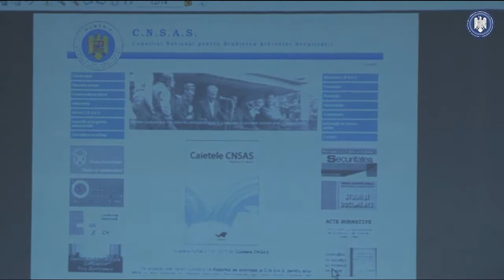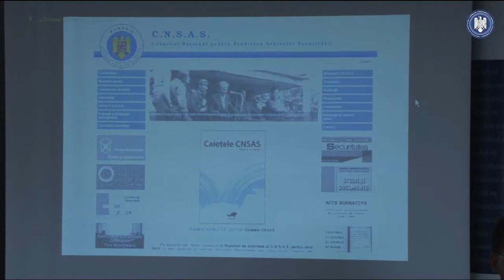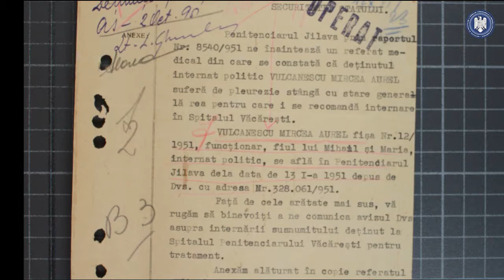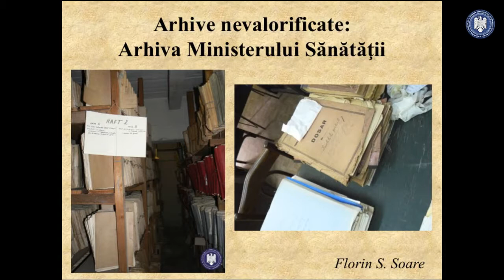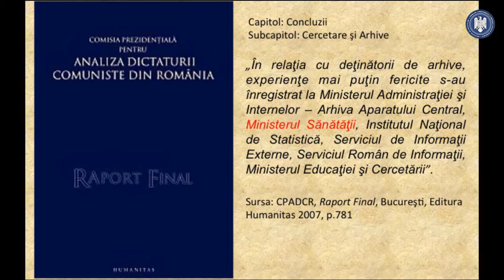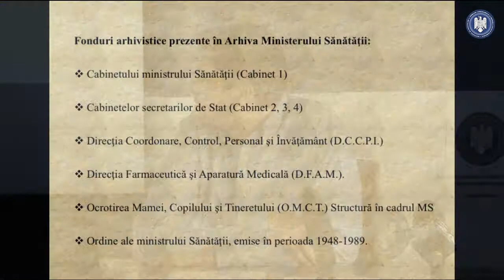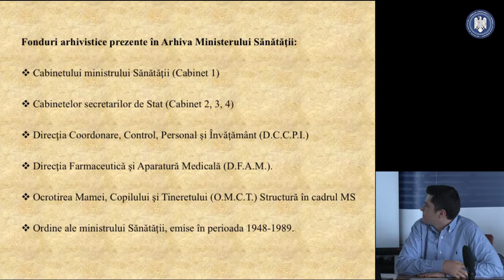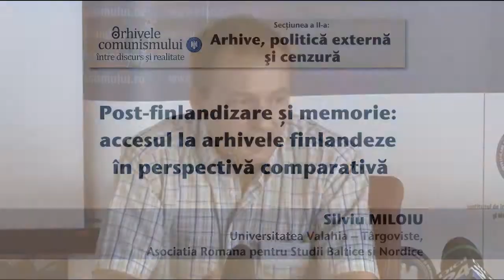Conferinţa "Arhivele comunismului între discurs şi realitate" Partea 2